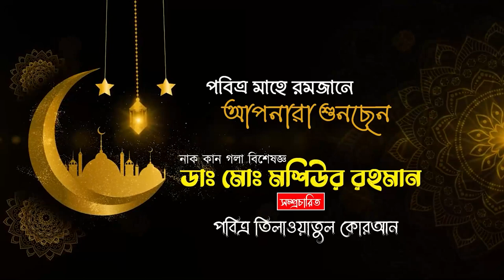পৃথিবীর সেরা কারীর কন্ঠে “৪র্থ পারা” Para 4 Quran Tilawat Hafez Rashed Rahman تلاوة القرآن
৪র্থ পারা রমজান মাসের রেডিওর সুরে তিলাওয়াতুল কোরআন । হাফেজ রাশেদ রহমান

এমবিবিএস,
এফসিপিএস-ইএনটি।

চেম্বার:খিদমাহ হাসপাতাল,
খিলগাঁও,
ঢাকা।
বৃহস্পতিবার বন্ধ।

সিরিয়ালের জন্যঃ